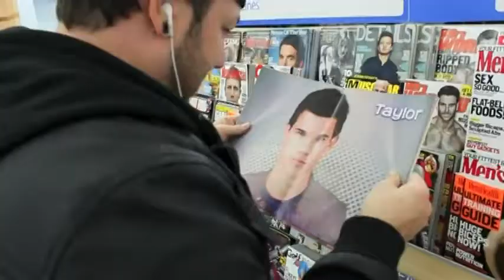Bee Gees - Boogie Child